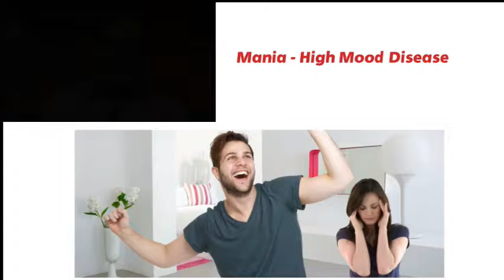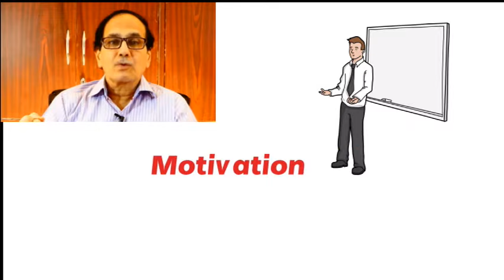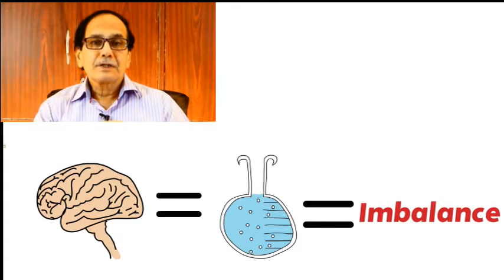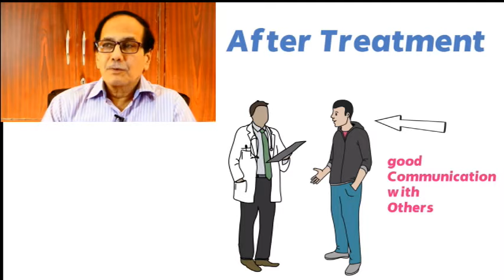Mania High Mood Disease Dr Kelkar Sexologist Psychiatrist Mental Illness Depression Hypnotherapist